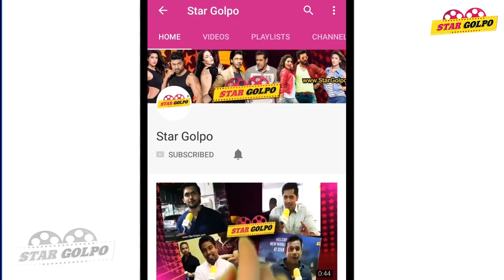কত হল পেতে যাচ্ছে শাকিব খানের "ক্যাপ্টেন খান" ? Captain khan |Star Golpo